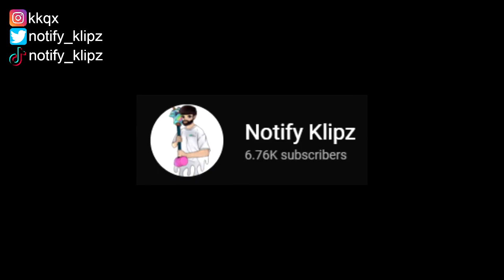I Hit This INSANE FORTNITE SEASON 4 TRICKSHOT While LIVE Streaming...(Road To A Trickshot)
I hit an insane trickshot while Live Streaming Fortnite Season 4.

Grinding for @ghostgamingfortnite @FaZeClan @NorCal @TeamParallel

Get exclusive badges/emojis, discounts on merch as well as shout outs in my videos!

Edited by @NotifyKlipz

Please note that by donating you are agreeing that there will be no exchange for goods or services, and acknowledge that all donations are non-refundable.